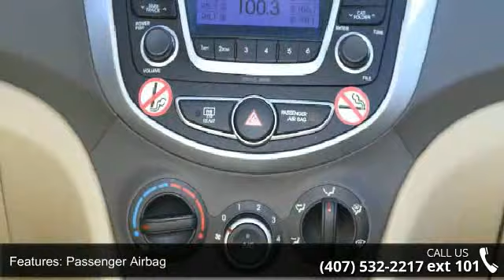2014 Hyundai Accent GLS - Orlando KIA West - Orlando, FL ...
2014 Hyundai Accent GLS Condition: Certified Mileage: 23736 Transmission: Automatic 6-Speed Exterior Color: Mocho Bronze Metallic Interior Color: Beige Doors: 4 Stock: 000P2709 Cylinders: 4